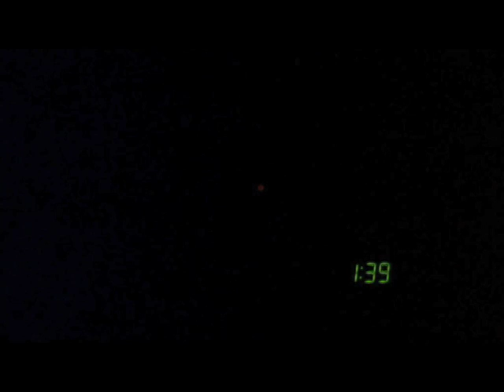Tamil horror short film 99 Ashtonroad part 2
Room to let